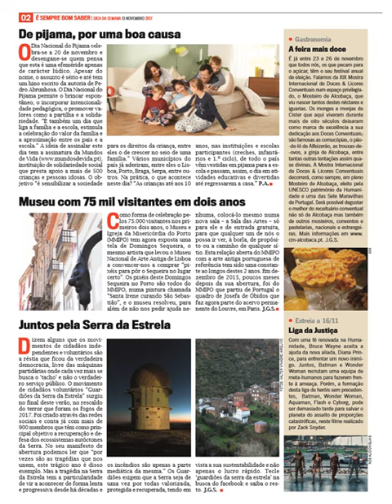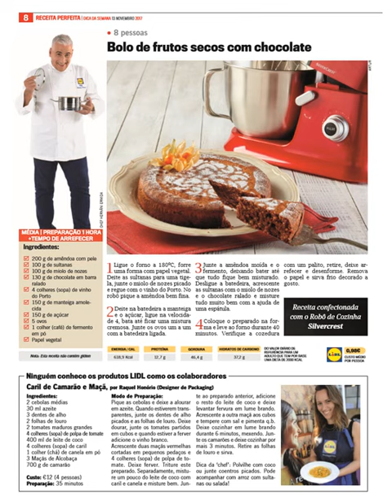LIDL PORTUGAL: 13-19.11.2017 FOLHETO